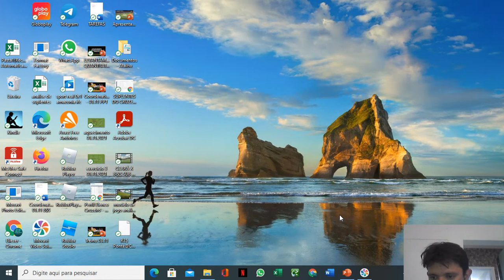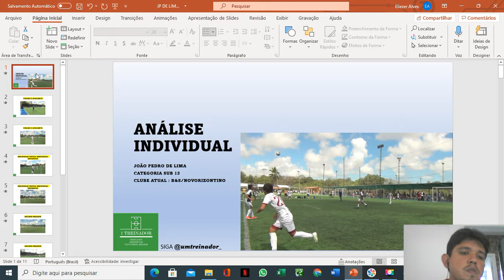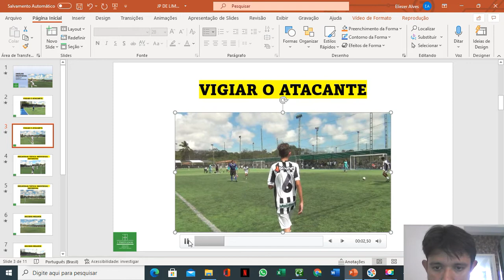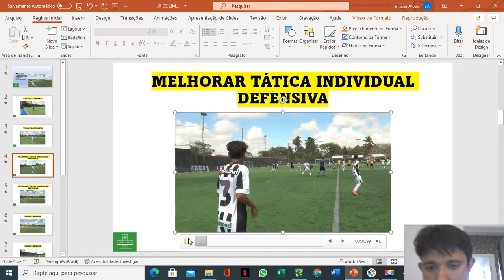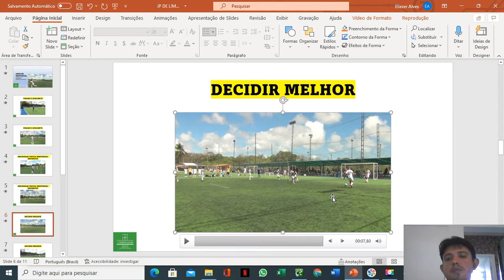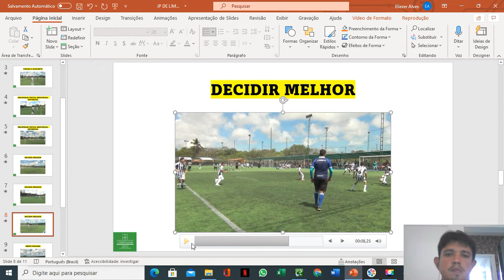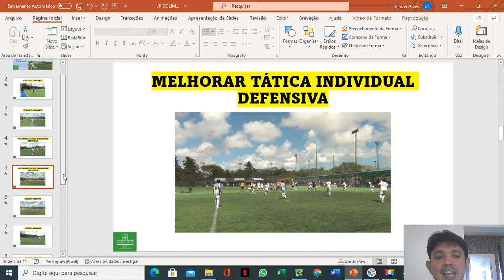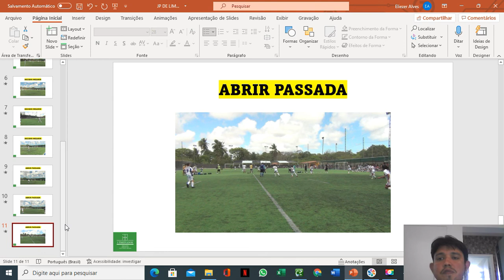ANÁLISE DE JOGO DE LIMA X CEARÁ